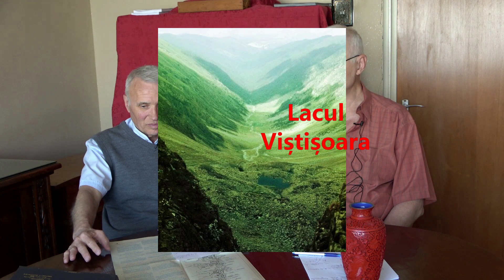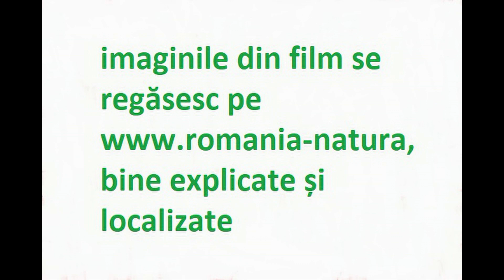Horn din creastă spre Lacul Viștișoara și Peștera din Fereastra Mare a Sâmbetei, Munții Făgăraș.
Vă prezentăm accesul la Lacul Viștișoara, pe hornul care face legătură cu creasta principală. De asemenea, speologie la Peștera din Fereastra Mare a Sâmbetei (Munții Făgăraș). Relief România, harta zonei, descrieri trasee și peșteri sunt la Descoperă potecile sigure, evită momentele neplăcute. Vezi și mai multe informații la @romania-natura